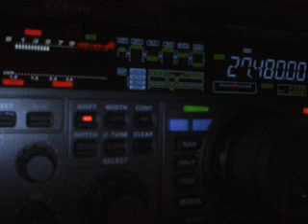127SD001 BY 14ED055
Joseph from Virgin Island (North America)
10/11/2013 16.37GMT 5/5